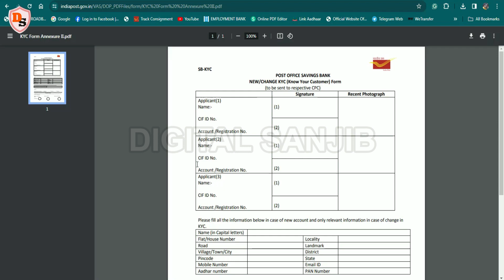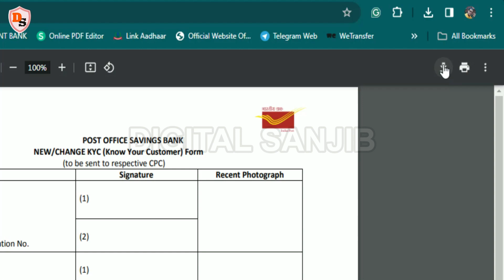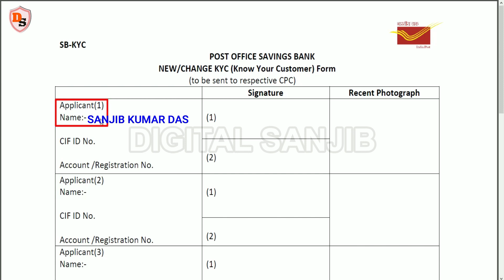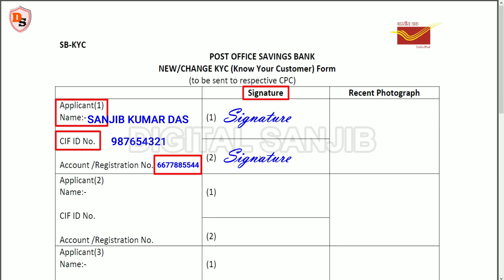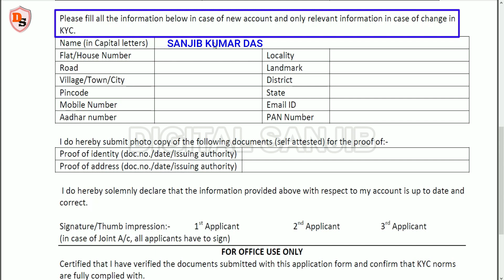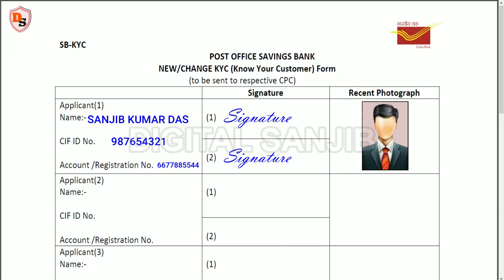কিভাবে নতুন নিয়মে Fill Up করবেন পোষ্ট অফিসের KYC ফর্ম I KYC Form Fill Up 2024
Hello everybody! I am Sanjib and welcome you to my YouTube channel DIGITAL SANJIB.  In this video, I have shared the entire process of KYC form fill up step by step.

Topics covered -
কিভাবে নতুন নিয়মে Fill Up করবেন পোষ্ট অফিসের KYC ফর্ম
KYC Form Fill Up  2024
kyc post office form fill up
how to fill up post office savings bank kyc form
how to fill up post office savings bank joint account kyc form
post office kyc form fill up 2024
post office kyc form fill up offline
how to fill kyc form for post office
how to fill kyc form for post office in bengali

VIRTUAL ID তৈরী করে কিভাবে নিজের আধার কার্ড LOCK ও UNLOCK করবেন I Aadhaar Lock/Unlock With VID

Aadhaar Deactivation Letter I आधार Deactivation पत्र मिलने से क्या करना होगा I বহু আধার বাতিল হল

New Voter Card Apply Online 2024 I Naya Voter ID Card Kaise Banaye I ঘরে বসে ভোটার কার্ডে নাম তুলুন

Metered Tap Connections 2024 I इलेक्ट्रिक बिल की तरहा पानी का भी बिल आ सकते है